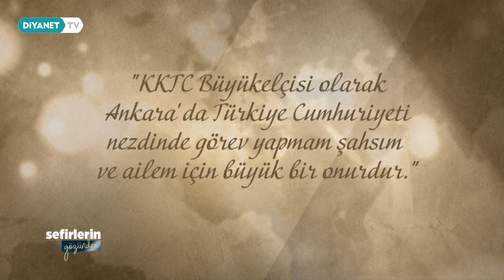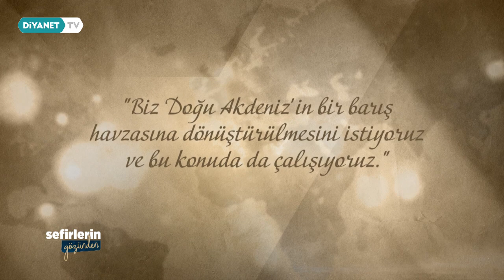Kemal Köprülü (KKTC Büyükelçisi) - Sefirlerin Gözünden 5.Bölüm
Yabancı büyükelçilerin Türkiye’ye ve Türk insanına dair izlenimlerini, anılarını paylaşacağı Sefirlerin Gözünden programı Diyanet TV’de.